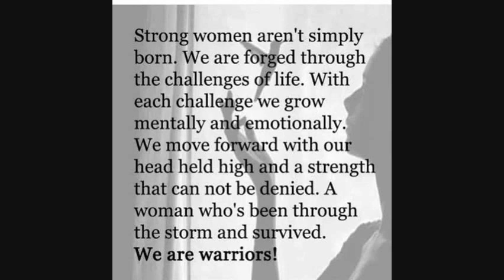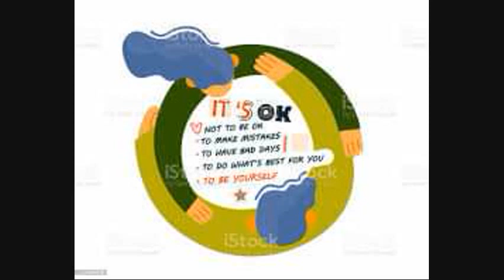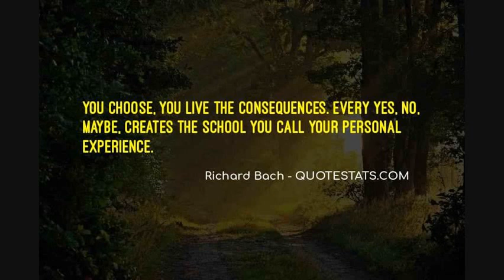ADHD Awareness 32 Hustle